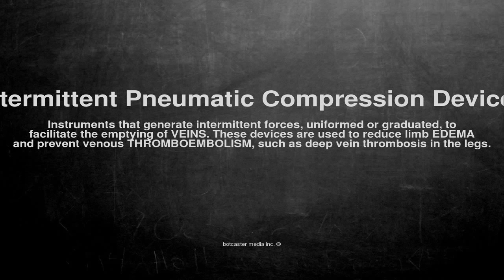Medical vocabulary: What does Intermittent Pneumatic Compression Devices mean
What does Intermittent Pneumatic Compression Devices mean in English?